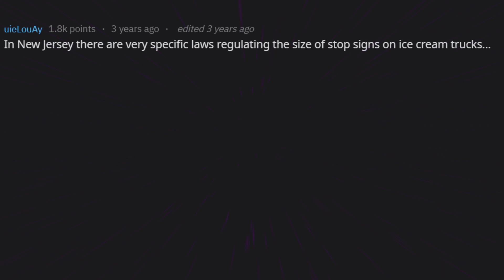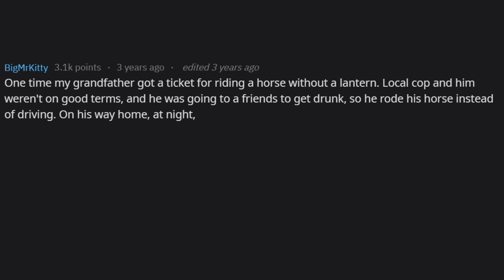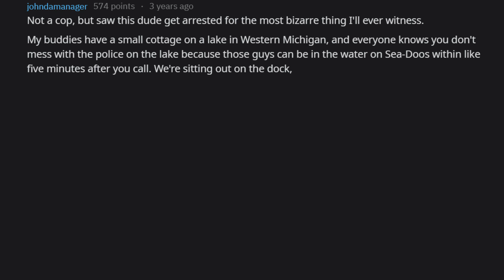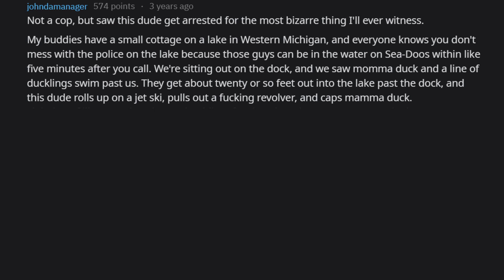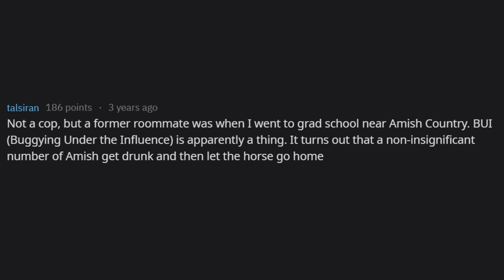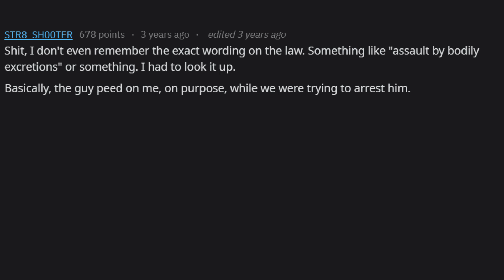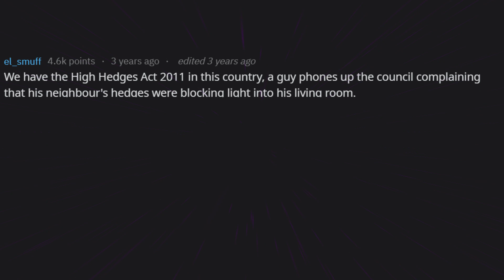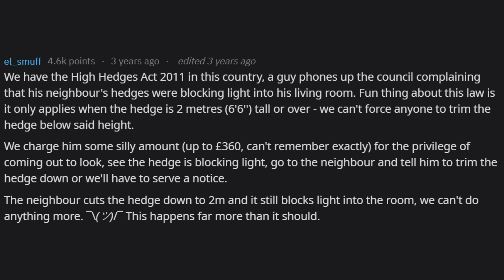What is the most obscure laws you have seen been enforced. r/AskReddit